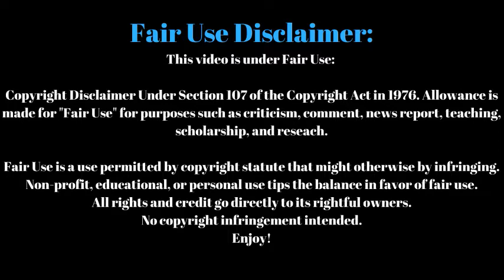Dawn of the Dead (2004) | MOM'S FIRST TIME WATCHING | 411popCulture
Join Justin and his mom, Marlene, on this episode of 411popCulture where they watch, for Mom's first time watching, 2004's "Dawn of the Dead." Directed by Zack Snyder, this remake follows a group of survivors that take refuge in a shopping mall during a zombie apocalypse.

411popCulture
"Real People Talking About Really Everything"
Host: Justin Steele
Special Guest Star: Marlene Steele

*Also check out Justin at Wicked Horror and on Twitter (@WKDHorrorJustin)

Released in 2004 by Universal Pictures and Strike Entertainment
Starring: Sarah Polley, Ving Rhames, Jake Weber, and Mekhi Phifer